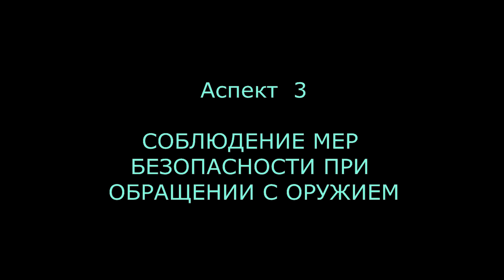Помповые ружья. Самооборона. Меры безопасности.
Сюжет 3. О необходимости соблюдения мер безопасности и правил при обращении с оружием.